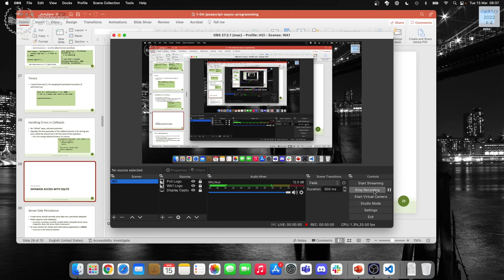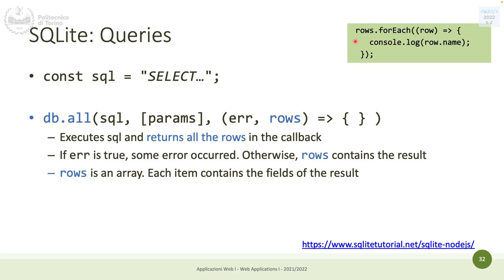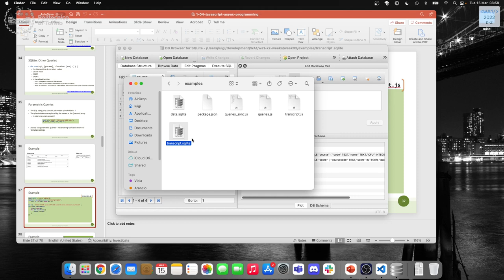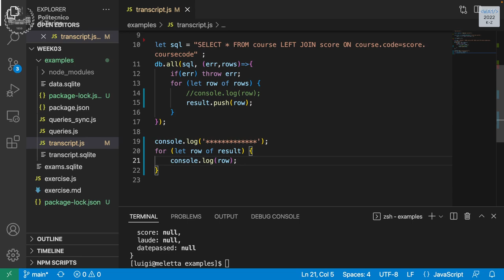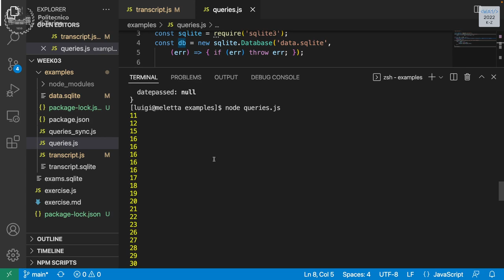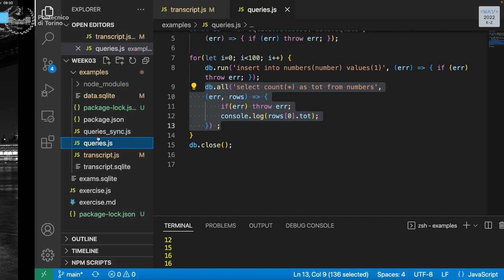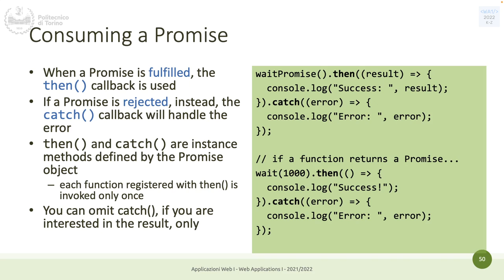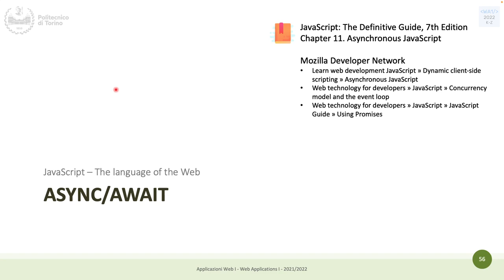WA1-2022-L07: Asynchronous Programming. Interfacing with SQLite.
Lecture 07, date 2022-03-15: Asynchronous Programming. Interfacing with SQLite.

Course: Web Applications I (course 2, K-Z), Politecnico di Torino, year 2021/2022